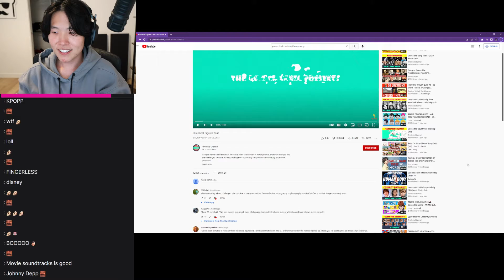Toast ACCIDENTLY Proves He's PARASOCIAL after Guessing This Correctly | Guess That Celebrity